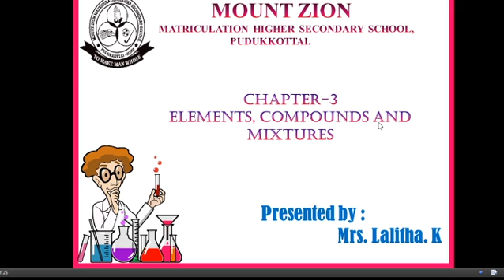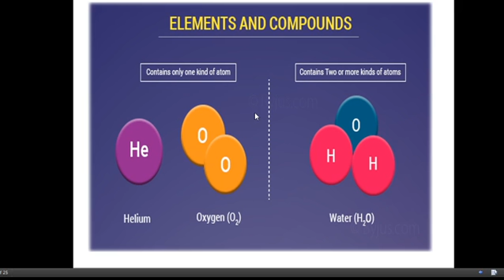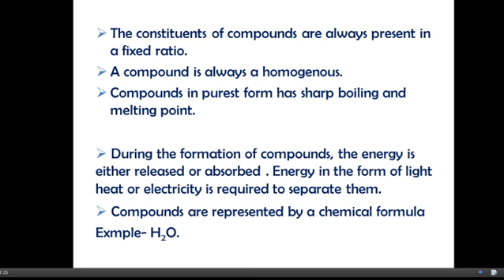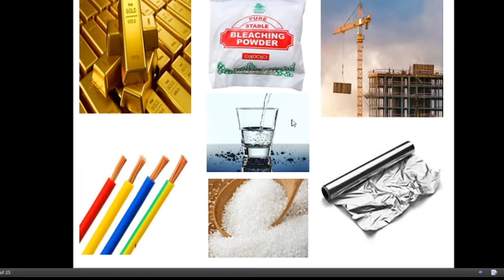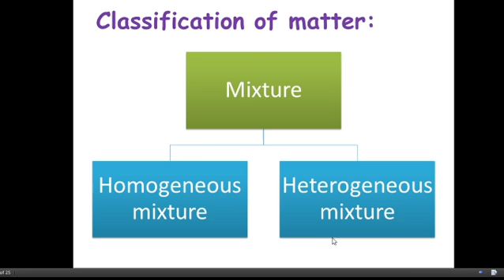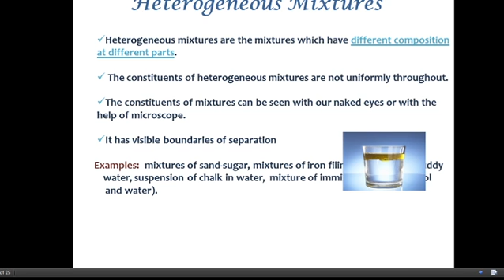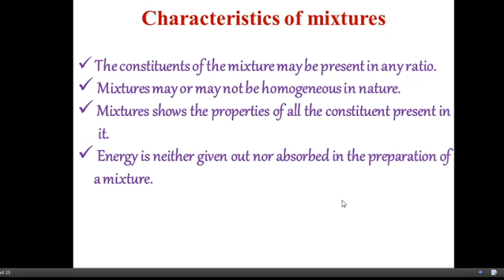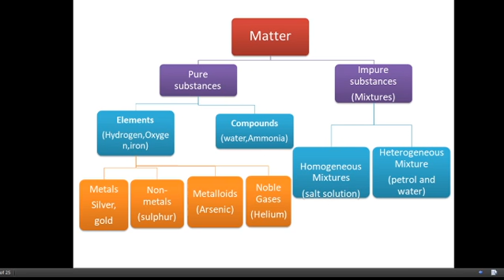7th Chemistry - Chap 3 Elements, Compounds & Mixtures - part 2